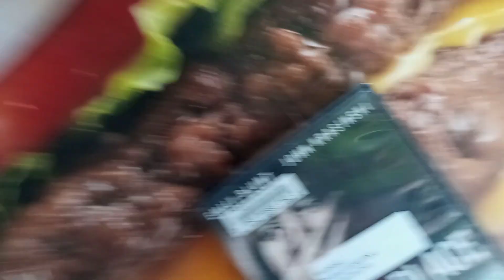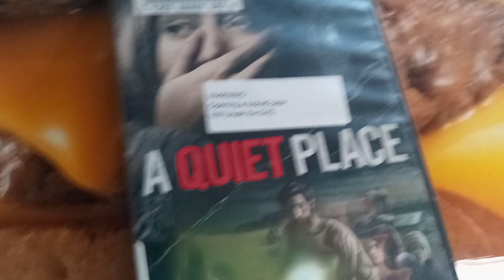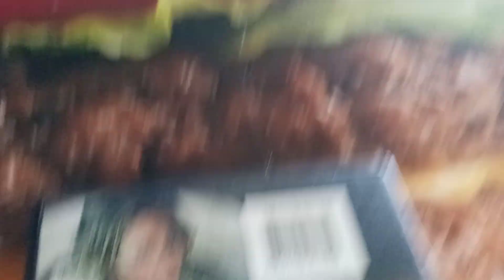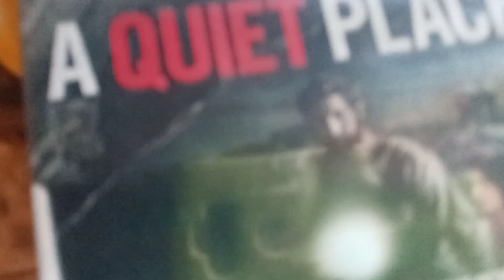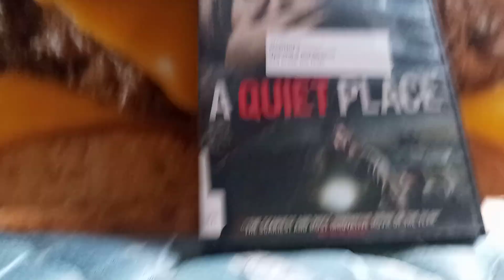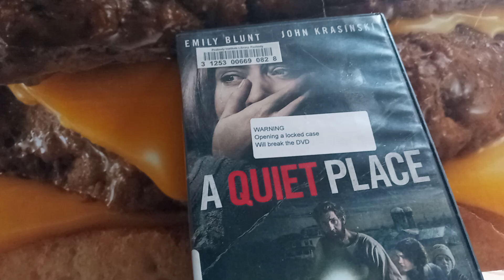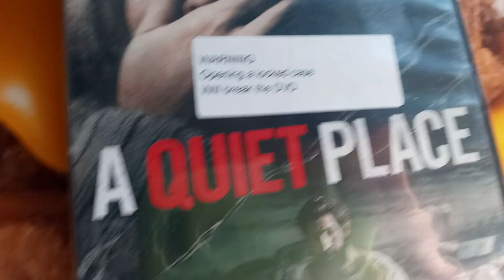my opinion on a quiet place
anyone excited for a quiet place video game?